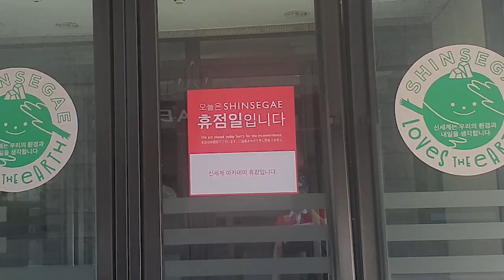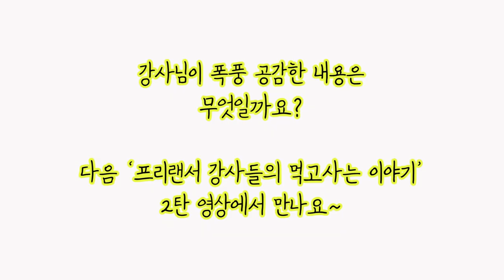프리랜서강사가 강사세계에서 살아남으려면? [강의한잔]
친한 강사님과 식사하면서 대화 나눈
'프리랜서 강사들의 먹고사는 얘기'입니다.
너무 솔직하게 얘기했나 싶기도 하지만..
이 것이 현실이라는 것..ㅎㅎ
강사를 준비하시는 분들에게 꼭 도움되길 바래요^^

언제든지 편하게 문의주세요~